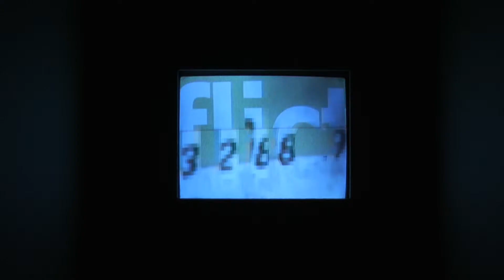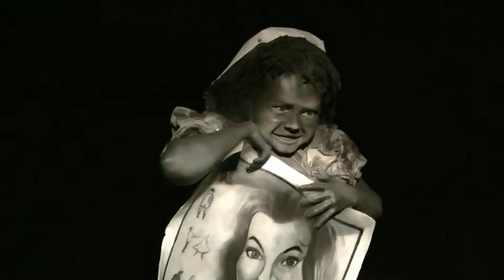Siła Rażenia - ART O(u)R HISTORY - Spiż 7 Gdańsk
Wideo dokumentacja / Projekt badawczy 2009 PGR ART podczas Festiwalu Grassomania 2009.

Spiż 7 ( ul. Chmielna 113)
Wernisaż wystawy „Art-o(u)r history , w której biorą udział: Anna Baumgart, Michał Brzeziński, Carmen Feliu i OBPW, Mateusz Pęk, Józef Robakowski, Marek Rogulski, Piotr Wyrzykowski.
W prgramie: akcja Carmen Feliu pt: "Rurki Sztuczki  karmienie Duchampa", performance Marka Rogulskiego pt: "Gimnastyka obiektów - sterowanie językiem performance" oraz koncert współczesnej muzyki improwizowanej: Zdzisław Piernik, Mazzoll, Rogulus do utworu na taśmę Bogusława Schaeffera, godz. 20
Kurator: Marek Rogulski. Wystawa potrwa do 10 pażdziernika 2009